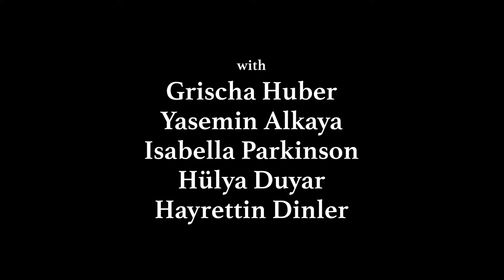Lâl (2005) | Teaser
Film about one day in the life of an outlandish woman who works as a psychoanalyst in Istanbul - portrayed by German actress Grischa Huber.
Co-starring: Yasemin Alkaya, Isabella Parkinson, Hülya Duyar and Hayrettin Dinler.